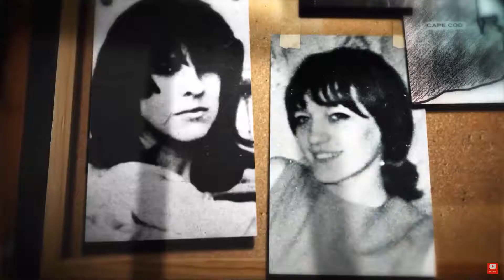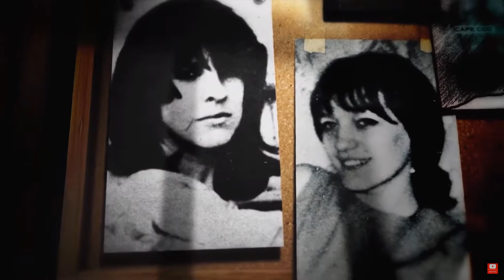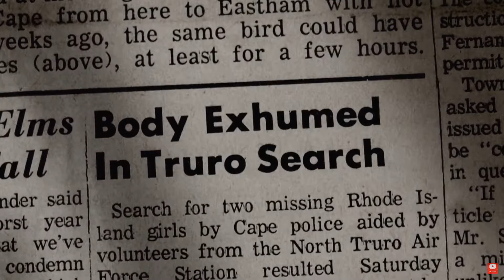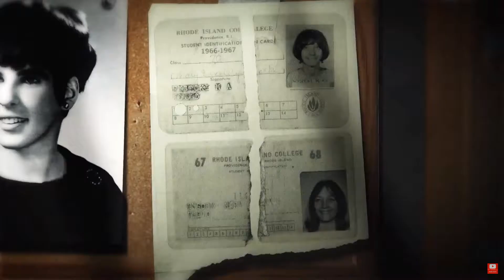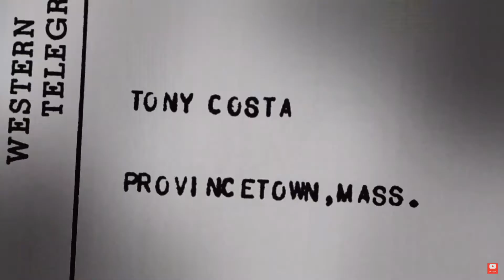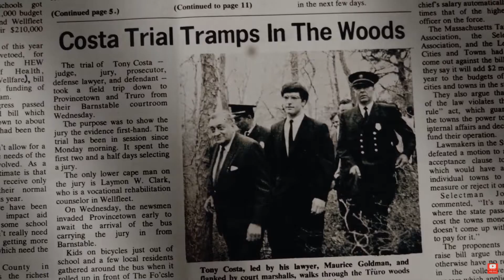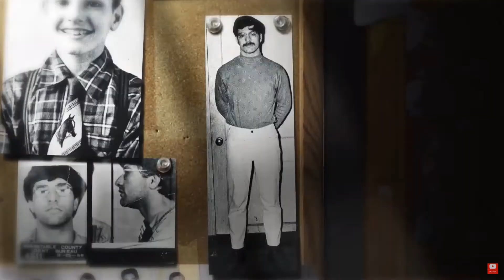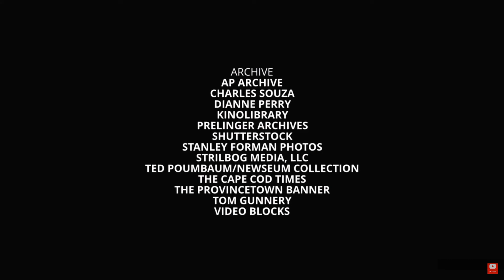Born to kill - Tony Costa